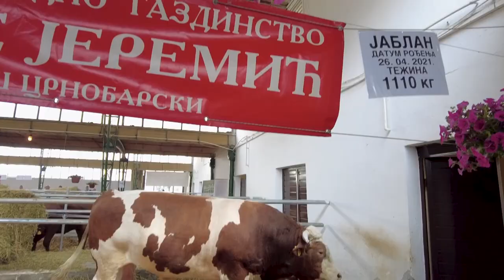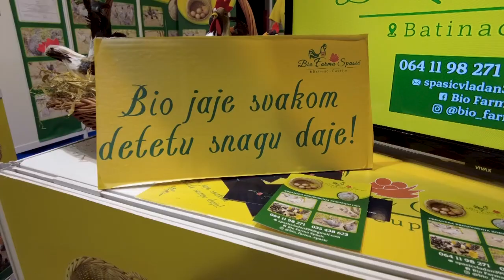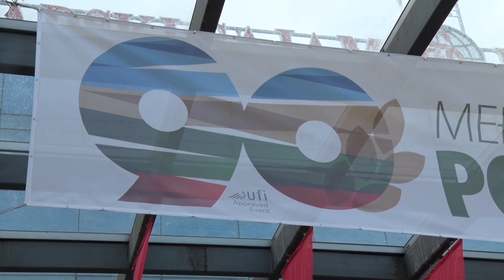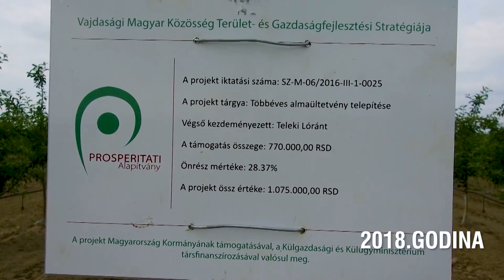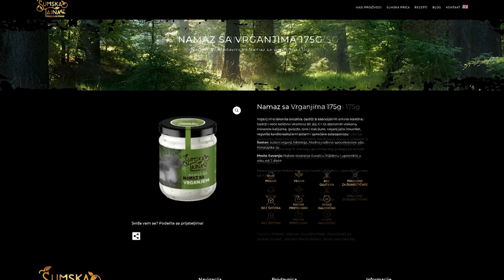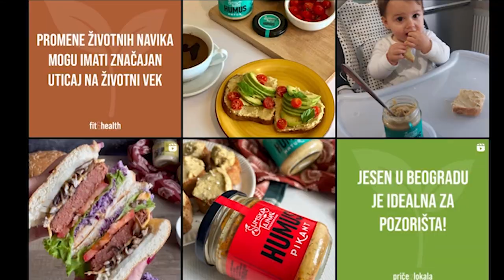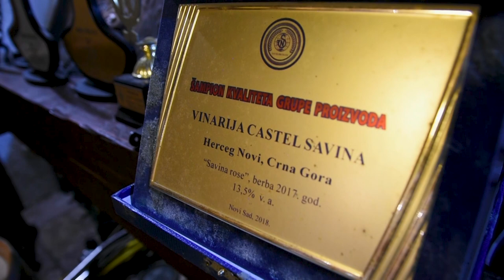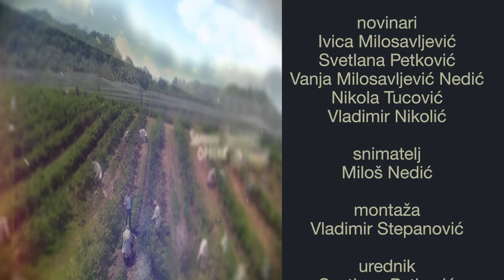Poljoprivredna emisija Farma 1122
U 1122. epizodi emisije Farma dobićete odgovore na sledeća pitanja:
Na koji način se postaje šampion u ovčarskoj proizvodnji?
Zbog koje vinarije u Boki Kotorskoj ljubitelji vina dolaze sa drugih kontinenata?
Kako se gradi uspešna preduzetnička priča u proizvodnji hrane i ozbiljan svetski brend?
Facebook: Farma emisija o poljoprivredi